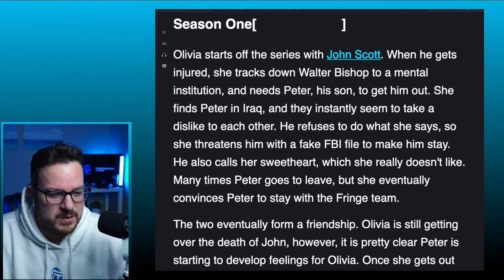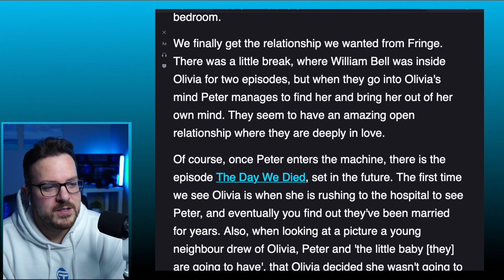Peter & Olivia - Destiny | Fringe | REACTION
+ Series: ADDButterfly, Stylinsezra, PerfectKismet, Desma, arandomperson
+ Season:  Jace, Glost, Amelia, Amber R, Eleanor, Luke B, Elissia, Shayle, Shanice, Skyfaerie, IgoZoom, Chantelle
+ Episode: Ress, RT0014, Just_Daria_520, SMaltby, Ruby.Rivera, Ashly, SolyOrion, Pinahernz99, Esmee, Kris27, QueenBeth, Ann C, Niasia, aasyd, Leila, LJO1, Marta, Failka14
+ Preview: Chloe, halleylahli007, lolol, Mekira